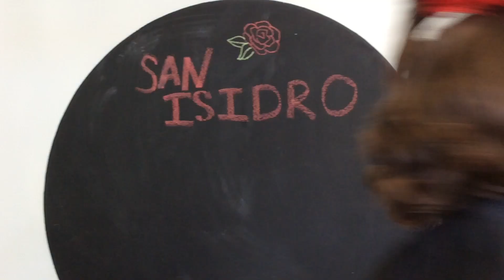San Isidro en La Escuelita | Colegio Arturo Soria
Con mantón de manila y clavel en el pelo, La Escuelita del Colegio Arturo Soria acoge la fiesta de San Isidro un año más.

Bailando cara a cara nuestro chotis más popular lucimos nuestros trajes, paseamos por la tómbola y disfrutamos de unas ricas palomitas celebrando la festividad de nuestro patrón.